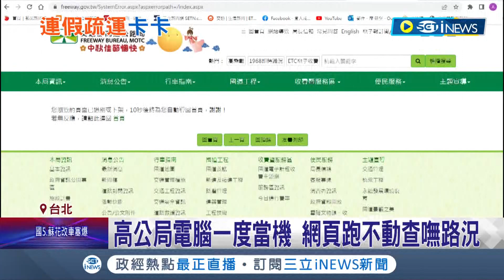歸心似箭的遊子們苦等一小時! 逾24小時未修復! 台鐵號誌故障誤點"等1小時" 台鐵計軸器異常影響上萬人 王國材多次致歉｜記者 廖研堡 許書維 謝鈞仲｜【台灣要聞】20220909｜三立iNEWS